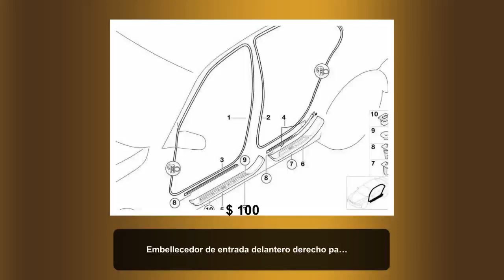Embellecedor de entrada delantero derecho para BMW E39 (OEM 51472466366). Original BMW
¡Actualiza el aspecto de tu BMW E39 con este embellecedor de entrada delantero derecho OEM 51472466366 de Original BMW! 🚗✨ A la venta por solo €198.79. ¡No pierdas la oportunidad de darle un toque de elegancia a tu vehículo!